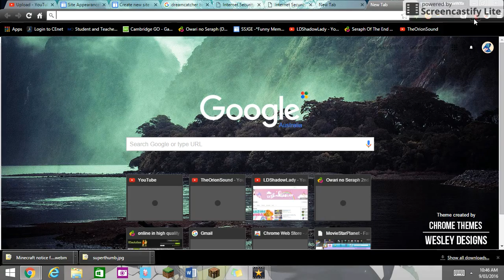Survival Lets Play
Just to let you guys know, i'm doing a survival Lets Play!!
Sub to keep tuned and e will sub back!!
~Annie :3